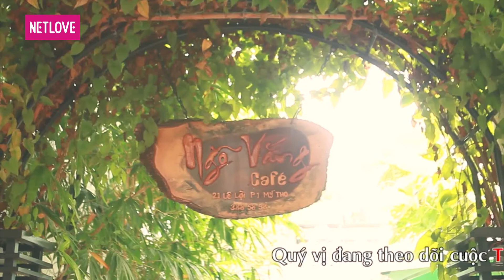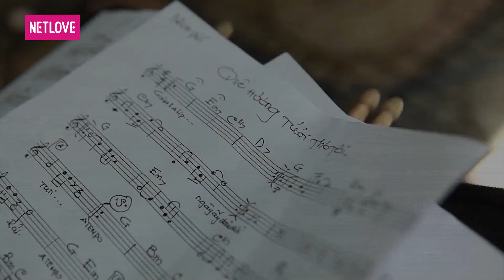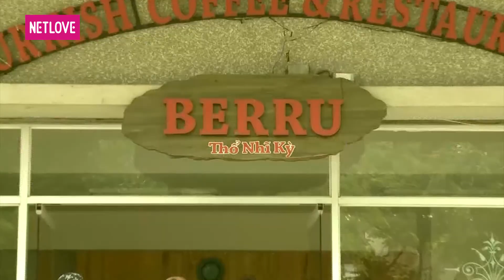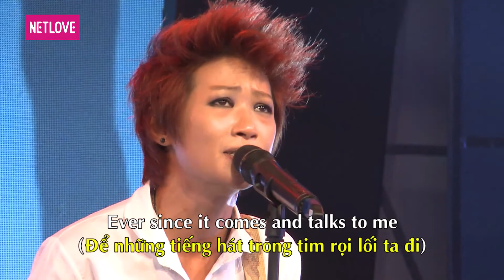Gia Đình Tài Tử | Mùa 4 - Tập 19: Ngẫu Hứng - White Noiz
📺GIỚI THIỆU CHƯƠNG TRÌNH:
Gia đình tài tử là cuộc thi dành cho gia đình 3 thế hệ có từ 5 thành viên trở lên. Mỗi gia đình sẽ được bốc thăm bài hát và tập luyện trong một tuần, sau đó mỗi tuần sẽ có 3 gia đình dự thi trên cùng một sân khấu, cùng với nhóm bạn bè trợ giúp của gia đình đó. Trong đó, nhóm hỗ trợ có thể là hàng xóm láng giềng, bạn bè đồng nghiệp, bạn ngoài xã hội, bạn bè cùng trường… để giúp gia đình hoàn thành tiết mục của mình. Ban giám khảo do NSND Trần Hiếu làm trưởng ban, các nghệ sĩ, ca sĩ như Ánh Tuyết, Đức Thịnh, Thanh Lam, Nguyễn Cường... tham gia, chấm và chọn ra gia đình dự thi tháng với giải thưởng tới 100 triệu đồng.